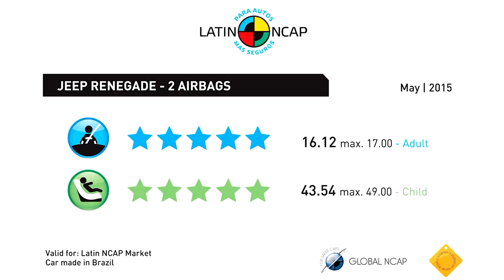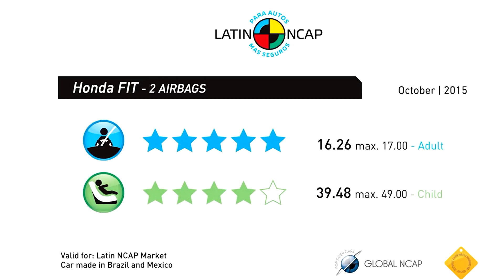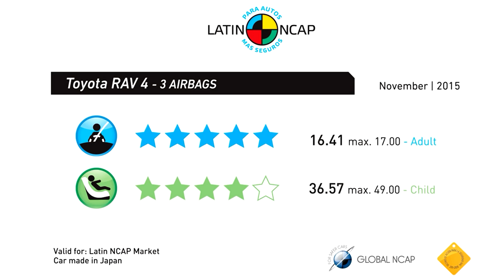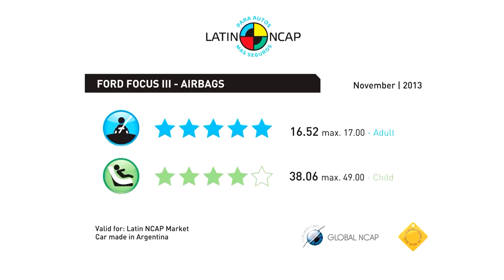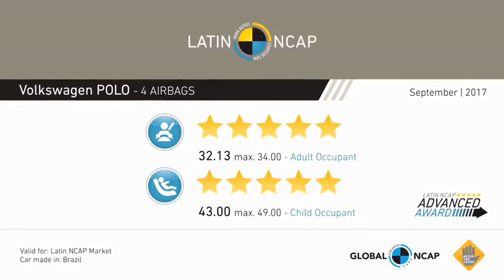TOP 10 CARROS MAIS SEGUROS DO LATIN NCAP À VENDA NO BRASIL!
Veja neste vídeo, quais são os 10 CARROS MAIS SEGUROS DO LATIN NCAP À VENDA NO BRASIL!

Apesar do grande número de montadoras que passaram pelo Latin NCAP, e que estão com seus modelos à venda no Brasil, "cabe nos dedos" de uma única mão a quantidade de marcas nesse ranking TOP 10, confira quem são elas!